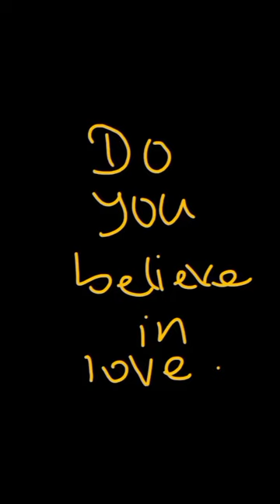Do you believe in love by Cher.